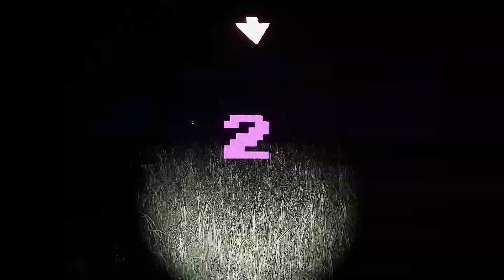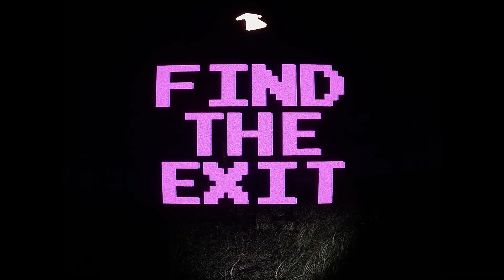GRIMACE'S BIRTHDAY (Survival Horror)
GRIMACE'S BIRTHDAY
Author : Blank Dream Studios

Survival Horror Games
Grimace is having a party! And YOU are invited!
Something feels off at the party. After coming
to this realization, you must escape from his
domain while being hunted.